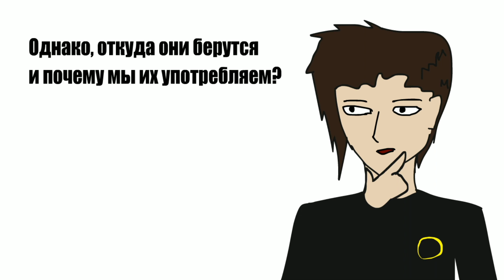Слова Паразиты | Проблемы речи | Типо АМ-ТА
В этом видео речь пойдет о Словах Паразитах, окружающие нас повсеместно. Я расскажу 3 основные причины возникновения слов паразитов, и поделюсь своими словами паразитами. Можно сказать видео о проблемах речи